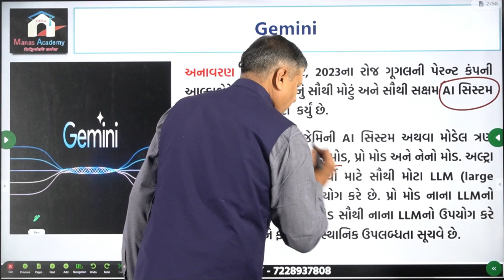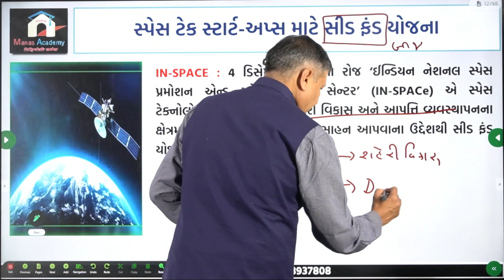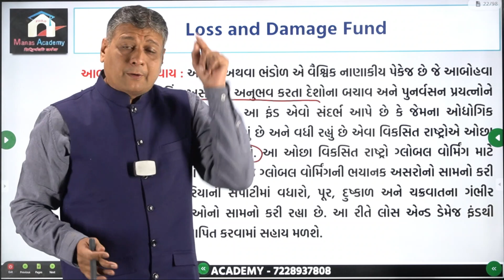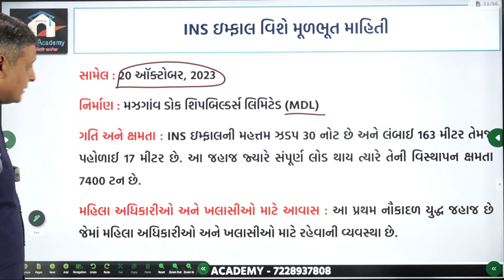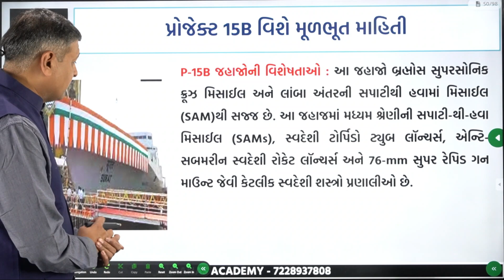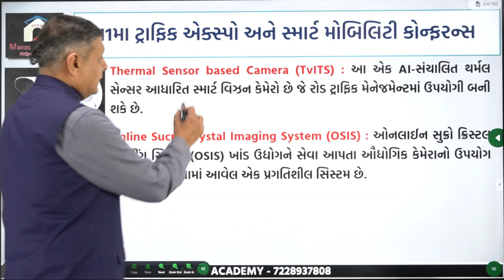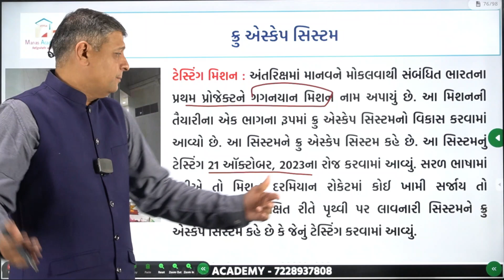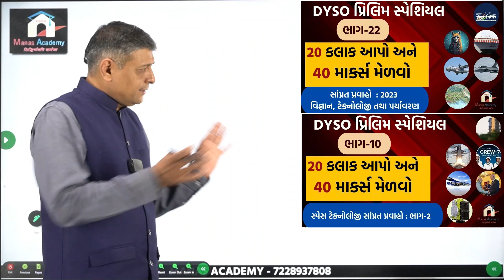GPSC Prelim Special Current Affairs : Part-10 (science and technology)